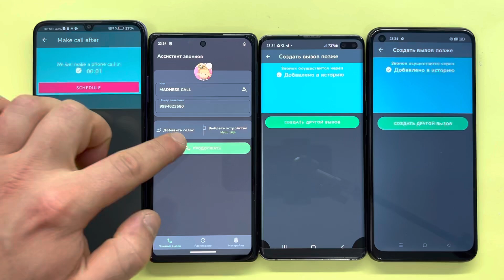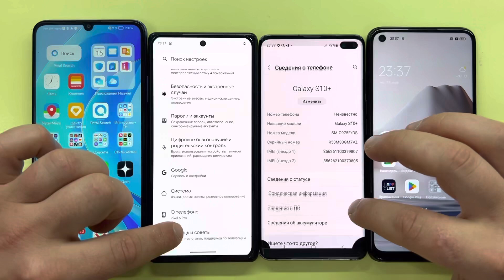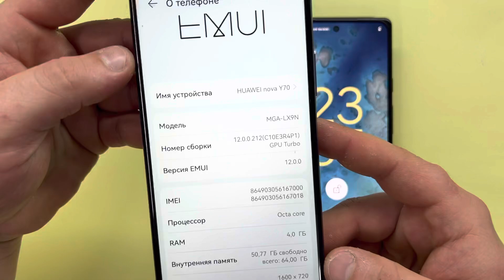Incoming Four Best FAKE CALL Samsung Galaxy S10+ vs OppO A55 vs Huawei nova Y70 vs Pixel 6PRO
Incoming Four FAKE CALL Samsung Galaxy S10+ vs OppO A55 vs Huawei nova Y70 vs Pixel 6PRO